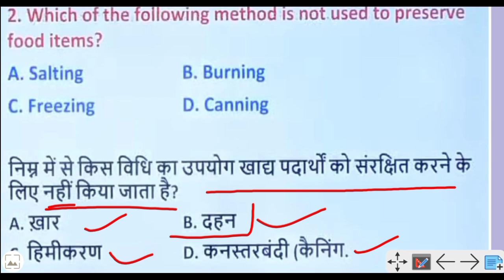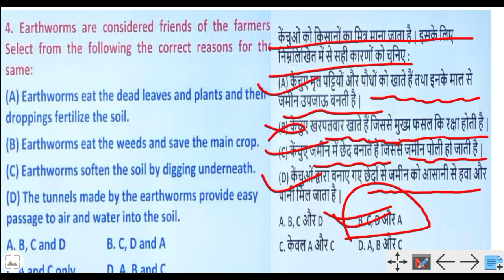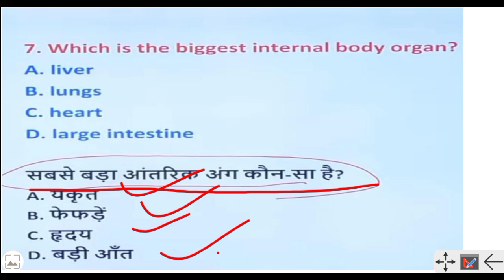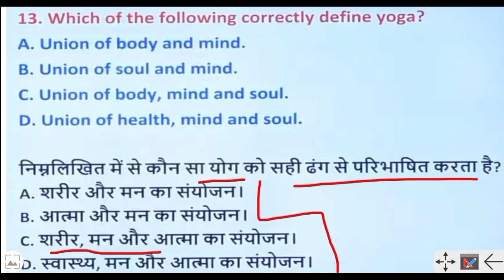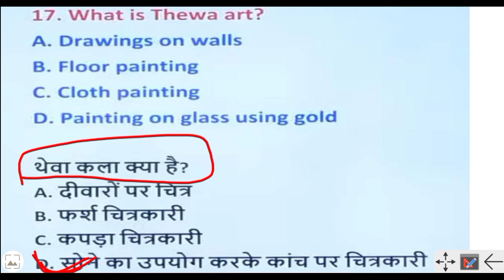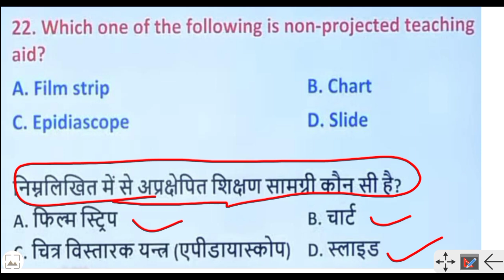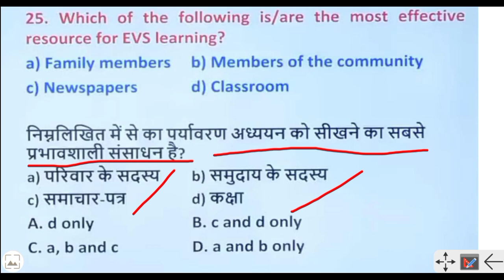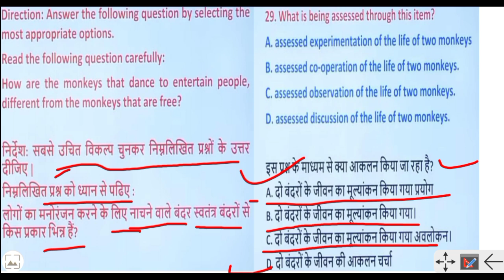CTET 2021 EVS | सभी संभावित प्रश्नों की श्रंखला | सम्पूर्ण NCERT का निचोड़ | ENVIRONMENTAL STUDIES